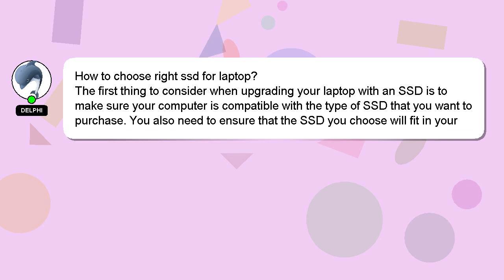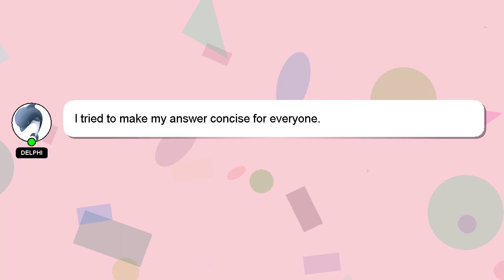How to choose right ssd for laptop?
An introduction to myself in a few words, Hello, I am Delphi. I can provide you with assistance to help you answer your questions. - How to choose right ssd for laptop?

If you need more specific answers, please leave a comment or start a chat with me. If you provide an answer, I will 'heart' it as a sign of gratitude.

*2 What we are experimenting :*